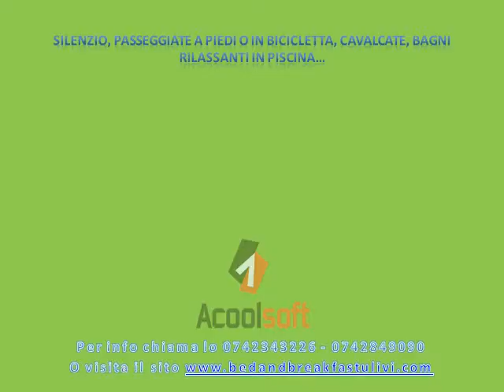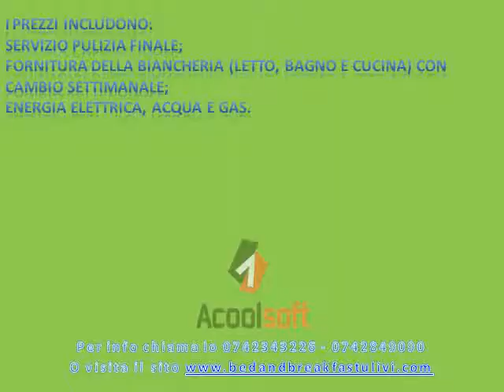B&B Casolare gli Ulivi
Bed and breakfast a Montefalco in Umbria con camere e appartamenti. Posizione tranquilla e adatta a raggiungere facilmente le città principali umbre: Assisi, Perugia, Terni, Cascia eccetera.